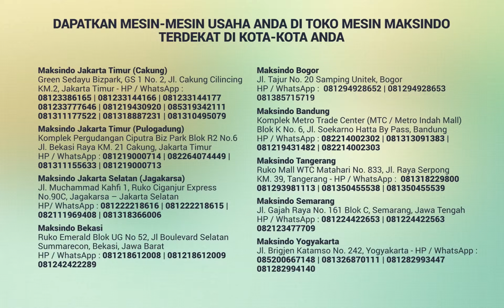Testimoni Mesin Cup Sealer CPS-818, Mesin Pembuat Egg Roll MKS-ERG001 Maksindo dari Nasir - Jaktim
Informasi Seputar Testimoni Mesin Cup Sealer CPS-818, Mesin Pembuat Egg Roll MKS-ERG001 Maksindo dari Nasir - Jaktim , Klik

Informasi lebih lanjut silahkan hubungi kantor Maksindo terdekat di kota Anda.

JABOTABEK - BANDUNG
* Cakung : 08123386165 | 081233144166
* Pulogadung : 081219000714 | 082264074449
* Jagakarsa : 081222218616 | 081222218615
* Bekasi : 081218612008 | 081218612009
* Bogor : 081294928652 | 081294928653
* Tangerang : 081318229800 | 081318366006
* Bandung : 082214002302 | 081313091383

JAWA TENGAH
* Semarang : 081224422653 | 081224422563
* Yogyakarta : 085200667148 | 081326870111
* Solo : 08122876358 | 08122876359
JAWA TIMUR
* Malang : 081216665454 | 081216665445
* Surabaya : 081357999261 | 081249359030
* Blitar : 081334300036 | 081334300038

SUMATERA
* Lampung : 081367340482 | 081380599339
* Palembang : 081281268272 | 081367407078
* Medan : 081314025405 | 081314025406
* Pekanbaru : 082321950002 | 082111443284